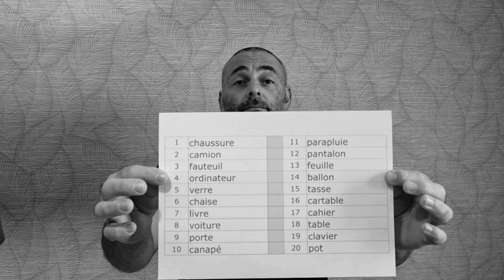expérience mentalisme extraordinaire pour lire dans tes pensées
Nouvelle expérience de mentalisme à couper le souffle.

Suis les étapes et laisse moi entrer dans ton esprit.

Tu peux retrouver d'autre tour de mentaliste sur ma chaîne pour épater tes amis pendant les soirées et les repas de famille.

Retrouvez d'autres ressources ici